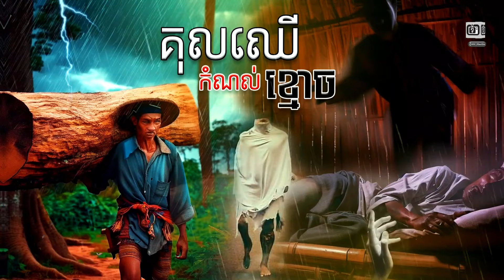រឿង គល់ឈើ កំណល់ខ្មោច | ខ្ទឹមស- Garlic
រីករាយស្វាគមន៍មកកាន់ ឆានែល ខ្ទឹមស !
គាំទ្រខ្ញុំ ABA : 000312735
ឯកសារយោង
- និពន្ធដោយ៖ ថុង ថៃ
- រៀបរៀងដោយ៖ ខ្ទឹមស
- រូបភាព៖ Google Search
- កន្លែងផលិត៖ ភ្នំពេញ